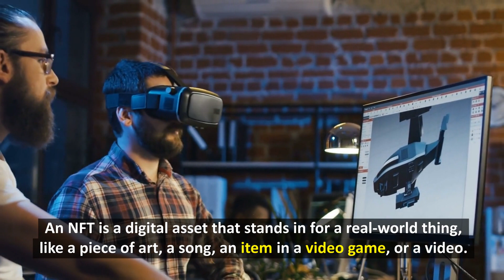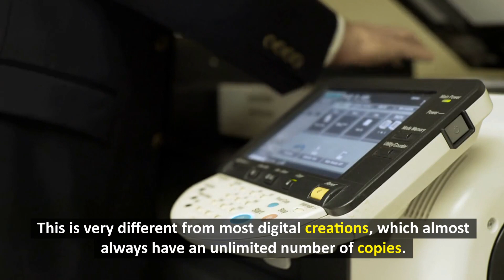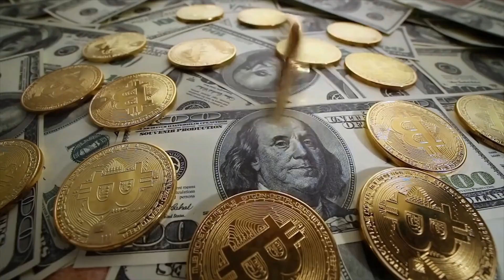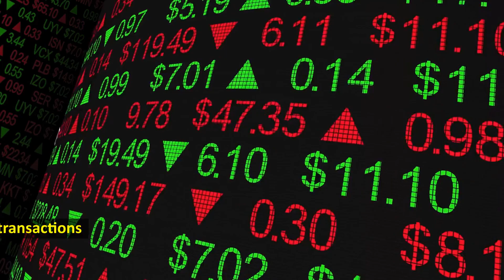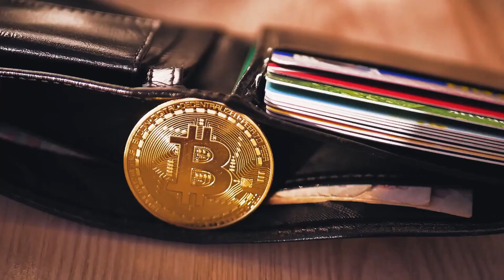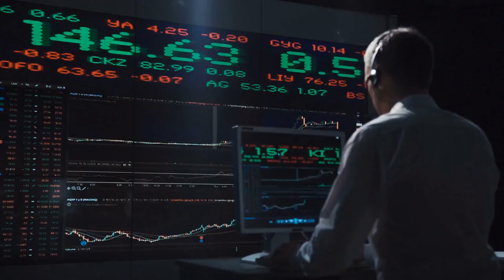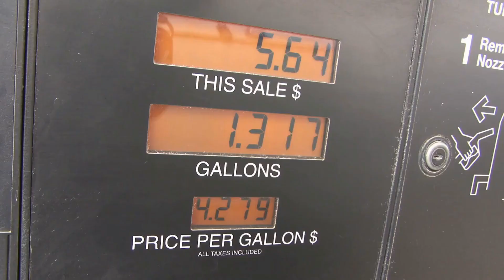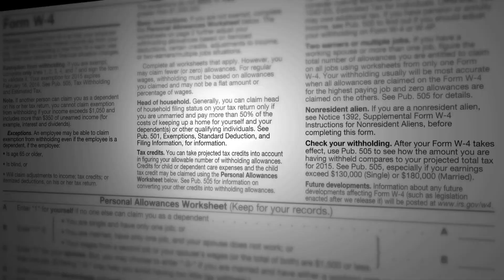What NFT means in the world of CRYPTOCURRENCY | NFT and Cryptocurrency Explained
This Video is all about what NFT means in the world of CRYPTOCURRENCY and NFT and Cryptocurrency Explained

These days, it seems like non-fungible tokens (NFTs) are everywhere.From art and music to tacos and toilet paper, these digital assets are selling like exotic Dutch tulips in the 17th century, and some of them are selling for millions of dollars.But do NFTs live up to the money and the hype?Some experts say they are like the dot-com craze or Beanie Babies: a bubble that is about to burst.Others think that NFTs are here to stay and will change the way people invest for good.In this video, we'll talk about what NFT means in the world of crypto currency.But before we start our video, make sure to subscribe to our YouTube channel.

Our Video Related Topic:
what is nft in cryptocurrency
what is nft and how it works in cryptocurrency
cryptocurrency explained for beginners
best way to make money with nfts